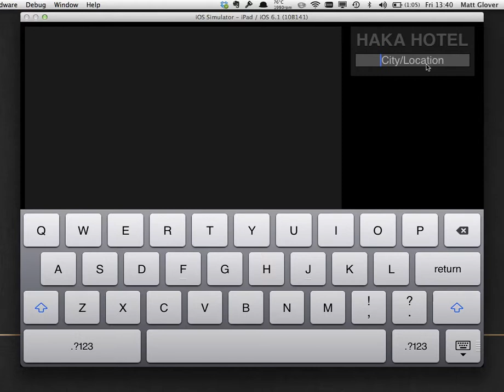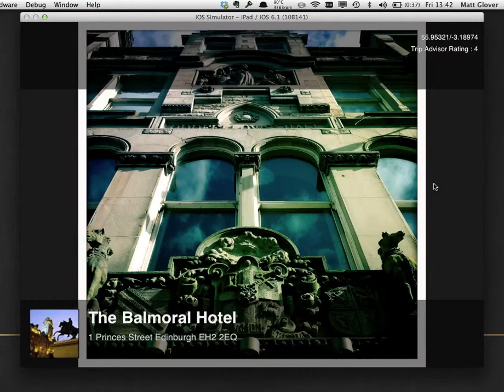HackaHotel - Yahoo! Hack Europe: London